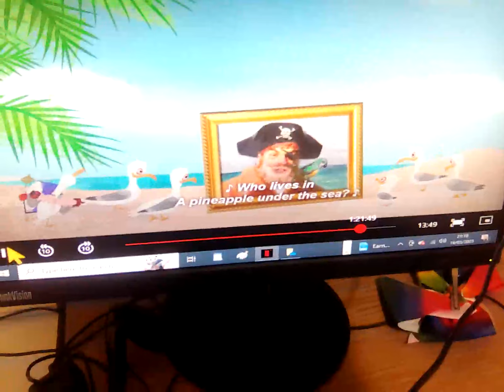17 March 2023